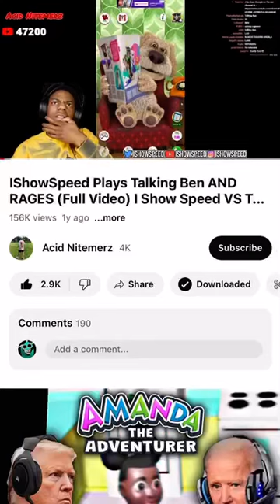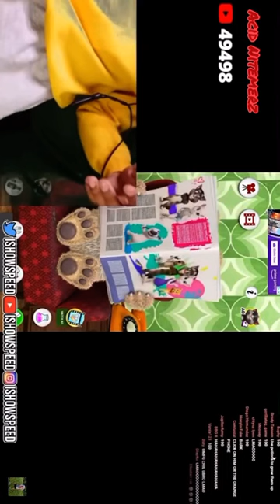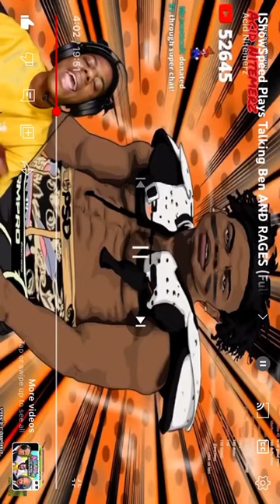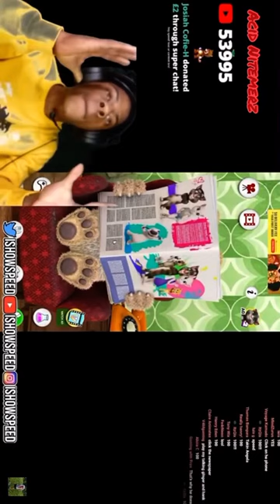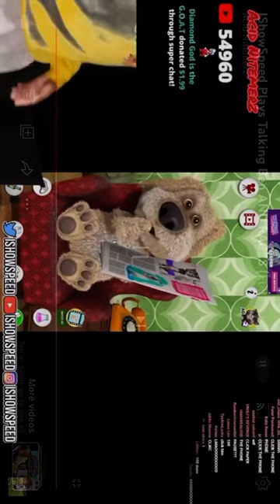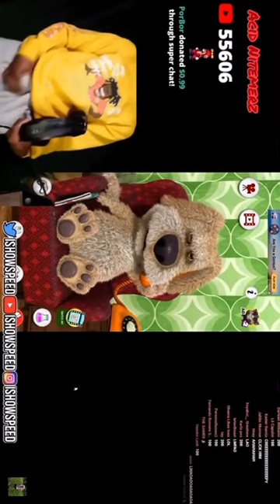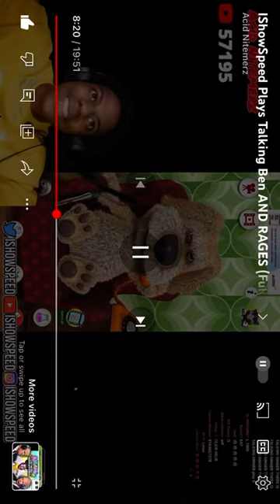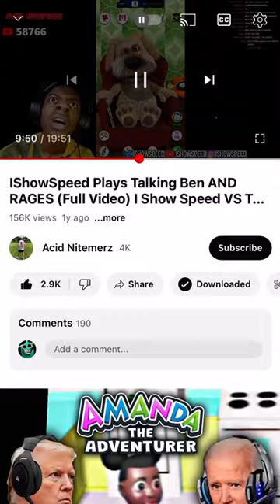My favourite speed and Ben moments